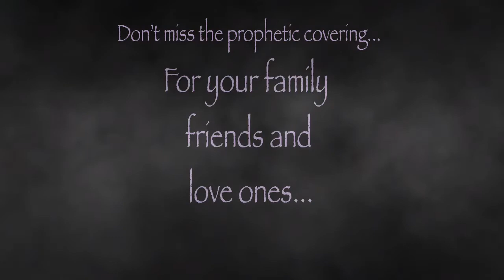Coronavirus - “Anyone Can Get Touchrd” (So I Dwell In Shadows)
Prophetic Utterance Friday decree against the spirit behind the Coronavirus. The Prophet will cover the families of believers in prayer.